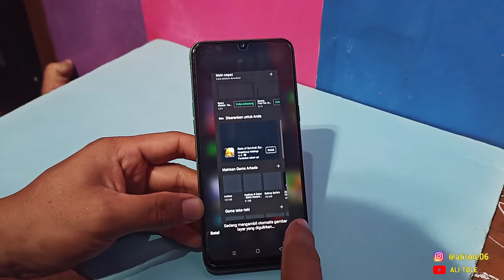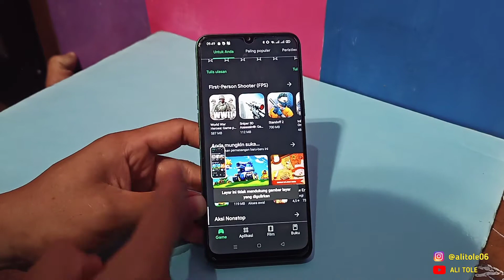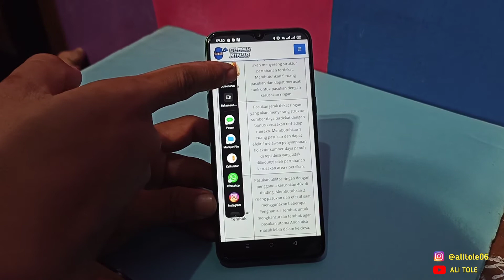Cara Tangkap Layar Panjang Realme 5i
Ada banyak cara screenshot panjang Realme 5i, simak tutorial screenshot panjang Realme 5i temukan cara termudah mu.